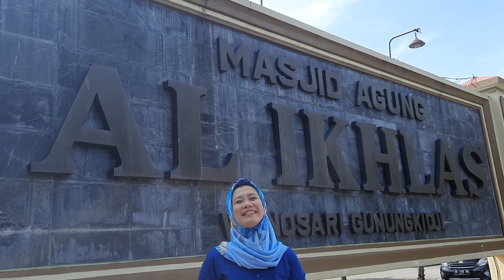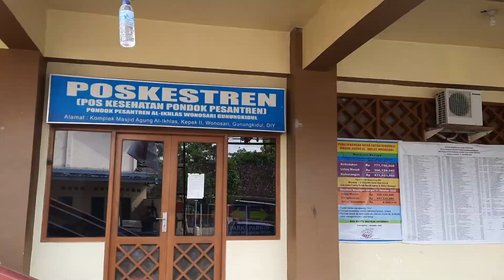Masjid Terbesar di Gunungkidul, Al Ikhlas Wonosari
Sebagai masjid terbesar di Gunungkidul, Masjid Al-Ikhlas ini menjadi sebuah kebanggaan bagi masyarakat. Seperti apa penampakan masjid ini? Simak videonya ya...

Masjid Agung Al-Ikhlas Wonosari menyuguhkan seni arsitektural yang sangat unik dan menarik.  Masjid ini menggunakan atap tajuk ataupun biasa disebut dengan limat bersusun tiga, yang menjadi ciri khas Masjid-Masjid Asli Indonesia terutama di Pulau Jawa.

Untuk sampai ke bangunan utama, juga terdapat 3 susunan tangga yang membuat masjid ini nampak gagah karena berada di ketinggian. Pasangan lantai, tiang, dan dinding marmer yang berada di bangunan ini sungguh menyuguhkan kesejukkan tersendiri, baik jiwa maupun raga.

Disamping kiri masjid ini, dibangun menara yang puncaknya tidak menggunakan kubah seperti pada menara masjid pada umumnya, namun menggunakan instalasi dari besi baja tahan karat (stainless) yang membentuk kubah segi enam yang sangat unik. Dimenara tersebut juga terdapat balkoni yang sengaja digunakan untuk menempatkan beberapa perangkat pengeras suara adzan.
Seperti pada umumnya, terdapat 2 tempat wudhu utama di Masjid Agung Al-Ikhlas ini. Sebelah utara diperuntukkan bagi jamaah perempuan, sementara di bagian selatan untuk laki-laki. Sementara itu, toilet dibangun terpisah di samping utara masjid ini.

Oya, masjid ini dibangun dengan 2 lantai ya. Satu lantai, yakni lantai atas atau lantai utama dipergunakan untuk kegiatan peribadahan. Sementara itu,  lantai lainnya yang berada di bawah biasa dimanfaatkan untuk beragam keperluan dakwah dan kegiatan keagamaan lainnya.

Area parkir Masjid Agung Al-Ikhlas ini sangatlah luas, mampu menampung puluhan mobil dan motor. Bahkan di waktu-waktu tertentu, halaman depan masjid ini dimanfaatkan untuk beragam kegiatan seperti bazaar, pengajian umum, maupun festival keagamaan.